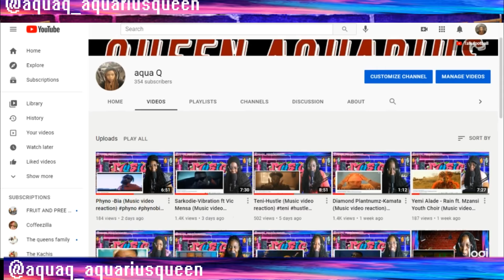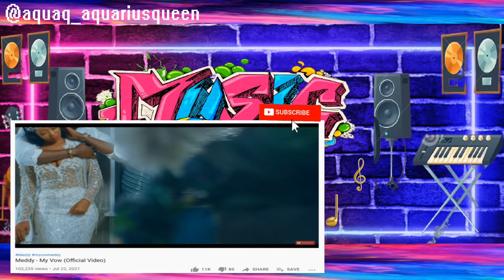Meddy- My Vow (Music video reaction)